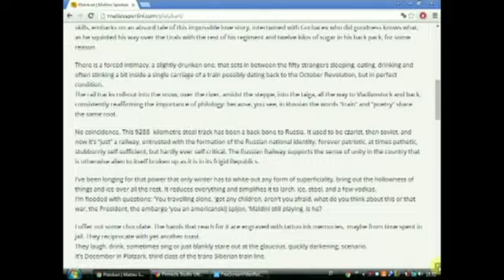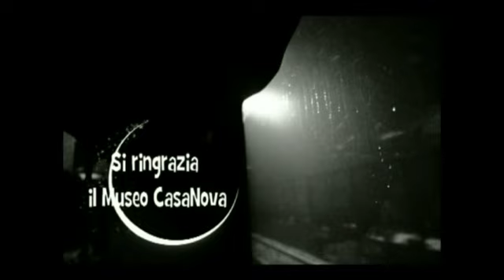[C'era una mostra...] SIBERIA - The Unsense e Matteo Spertini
Il 23 ottobre presso il Museo CasaNova di Mombello(VA), abbiamo seguito l'evento SIBERIA. Il racconto di un lungo ed entusiasmante viaggio in Siberia attraverso la fotografia di Matteo Spertini e la musica della band italiana The Unsense. In questa occasione la band ha presentato il suo ultimo disco Betelgeuse a cui si aggiunge la fanzine con la serie fotografica che Spertini ha realizzato durante la Transiberiana.